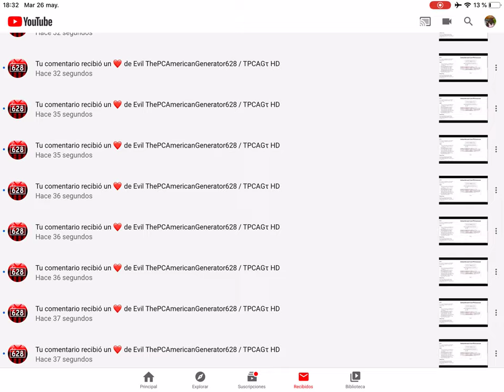Evil ThePCAmericanGenerator628 just heart spammed me! }:(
I'm really angry because of what he did.